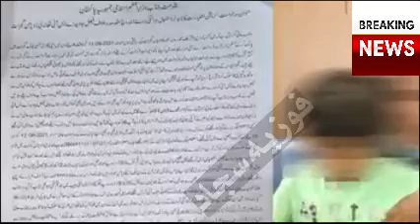Gujrat Police ki Khatoon Sy Zyadti Ki Intha